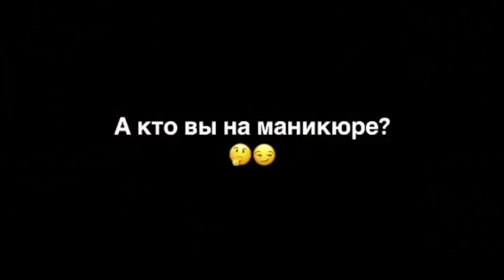Алена Бородина [_alenkabord_] - Подборка вайнов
Автор: _alenkabord_